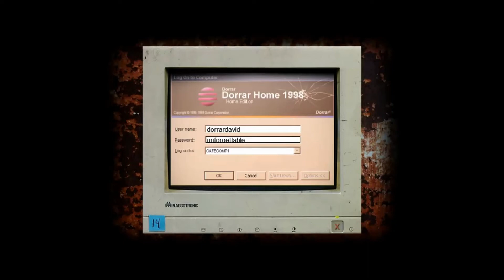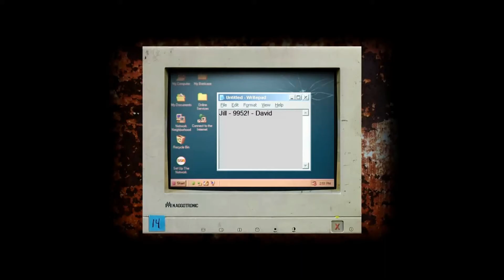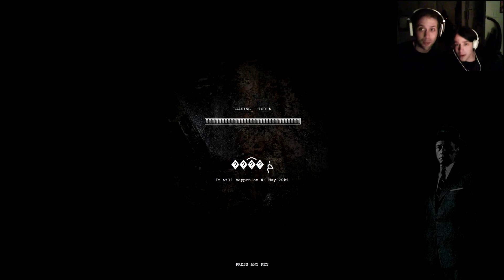Gothyk Horror Reaction Compilation: GOTHYK IS A PANSY!!!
Yeah yeah.  backtracked and used Google Editor for this one. Figured I'd try it once.

Here are some of the jump scares I've had throughout my time on Youtube in some of the best games I've had the chance to play. I hope you all enjoy it!!!